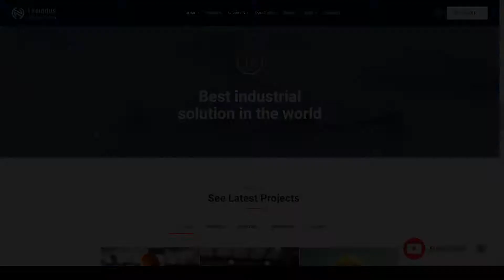Industrial Fasindus - Industry Factory Theme industry engineering Miyashita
Compatible With WooCommerce 3.6.x, WooCommerce 3.5.x, WooCommerce 3.4.x, WooCommerce 3.3.x, WooCommerce 3.2.x, Bootstrap 3.x, Bootstrap 2.3.x, Bootstrap 2.2.2, Bootstrap 2.2.1

 Columns 4+

 Layout Responsive

 Tags chemical, company, construction, engineering, factory, industrial, industries, industry, laboratory, manufacture, mechanical, mining, oil, pharmaceutical, refinery